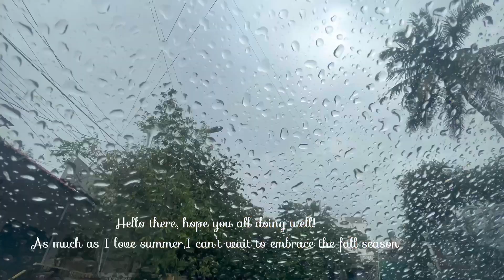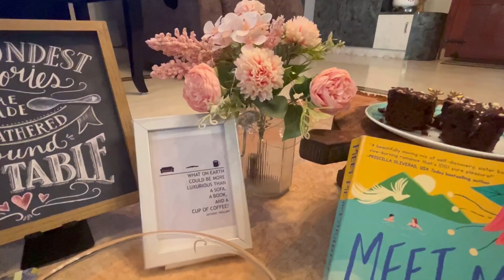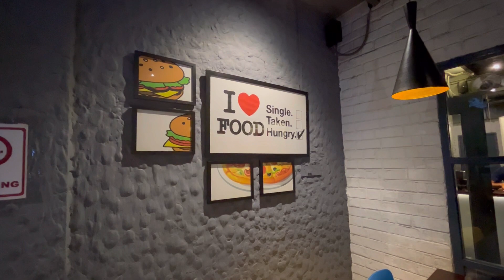Autumn day ~ book club & finding joy in the ordinary 🍂🍁📓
Hi there,

About me:
I am newbie in content creation,but while I was on vacation I used to take photos & try to edit it as professional & aesthetic as possible, which made me realize there’s more to it,so here I am following my passion to capture joyful mundane moments of life & share comforting videos to my community here.